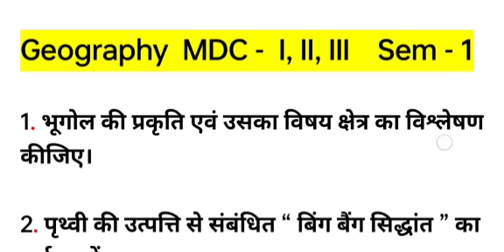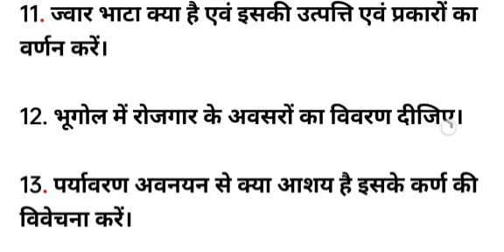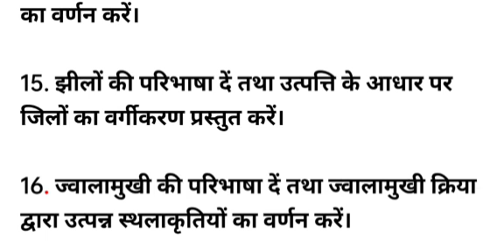Vbu semester 1 MDC - 1 Geography important questions। MDC - 1 geography sem 1 vvi question answer।